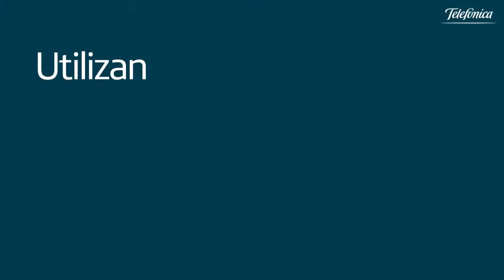Telefónica apoyará la campaña 'Race to Zero' para reducir los gases de efecto invernadero